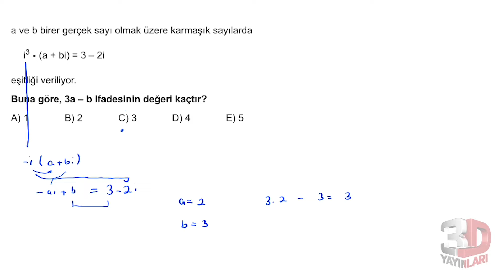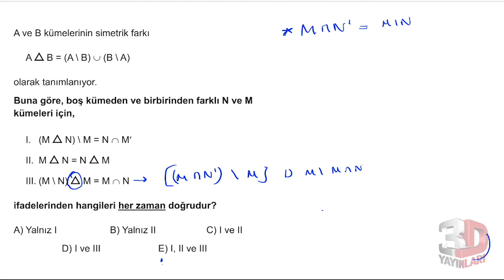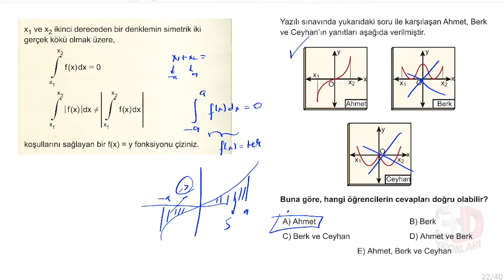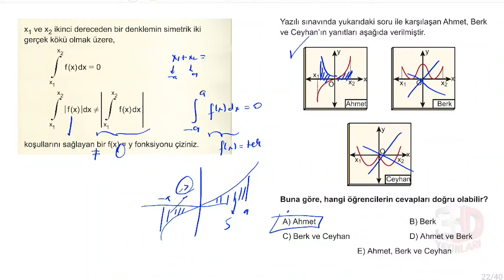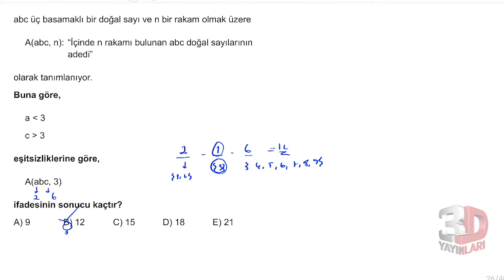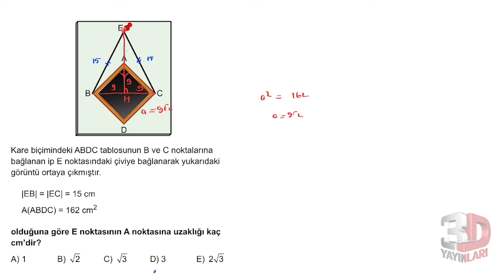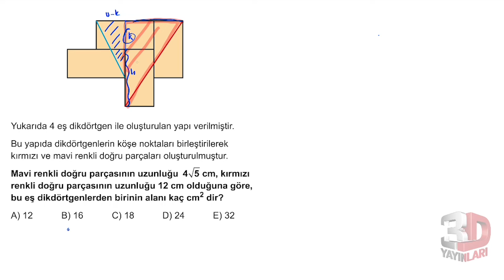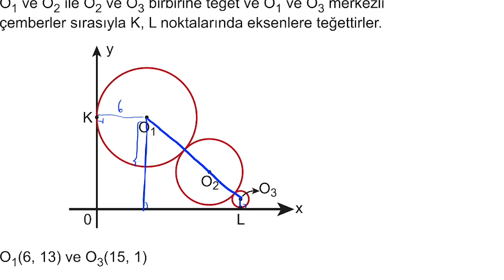AYT Eşit Ağırlık Paket Deneme Matematik Deneme 1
🎞 Soru Listesi
▶ 00:00:00 Bölüm
▶ 00:00:00 Soru 1
▶ 00:00:45 Soru 2
▶ 00:04:04 Soru 3
▶ 00:04:50 Soru 4
▶ 00:05:46 Soru 5
▶ 00:06:58 Soru 6
▶ 00:08:09 Soru 7
▶ 00:08:59 Soru 8
▶ 00:09:46 Soru 9
▶ 00:10:42 Soru 10
▶ 00:12:07 Soru 11
▶ 00:14:05 Soru 12
▶ 00:15:09 Soru 13
▶ 00:16:15 Soru 14
▶ 00:17:46 Soru 15
▶ 00:18:52 Soru 16
▶ 00:19:36 Soru 17
▶ 00:21:44 Soru 18
▶ 00:23:38 Soru 19
▶ 00:25:55 Soru 20
▶ 00:28:45 Soru 21
▶ 00:30:42 Soru 22
▶ 00:32:11 Soru 23
▶ 00:33:44 Soru 24
▶ 00:34:46 Soru 25
▶ 00:38:34 Soru 26
▶ 00:39:22 Soru 27
▶ 00:39:52 Soru 28
▶ 00:40:45 Soru 29
▶ 00:41:35 Soru 30
▶ 00:43:51 Soru 31
▶ 00:44:57 Soru 32
▶ 00:45:39 Soru 33
▶ 00:47:08 Soru 34
▶ 00:47:45 Soru 35
▶ 00:48:42 Soru 36
▶ 00:51:23 Soru 37
▶ 00:52:29 Soru 38
▶ 00:53:13 Soru 39
▶ 00:54:39 Soru 40